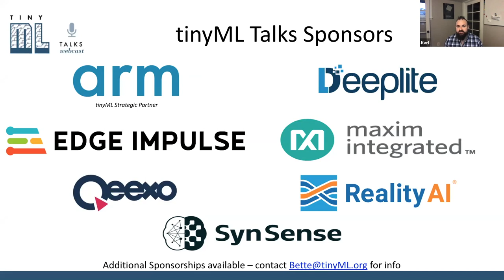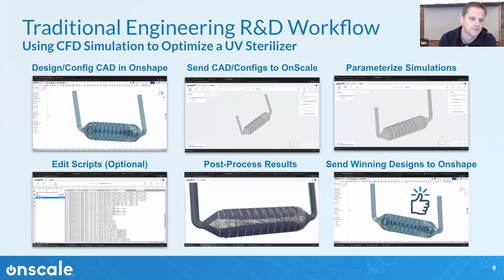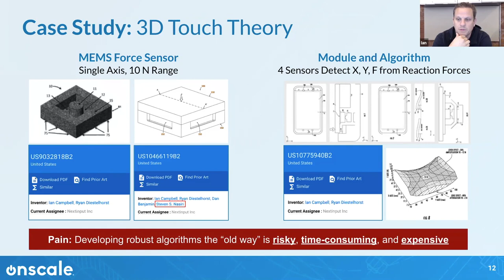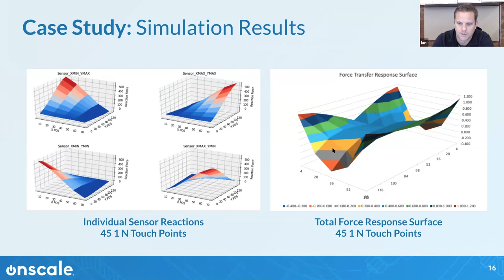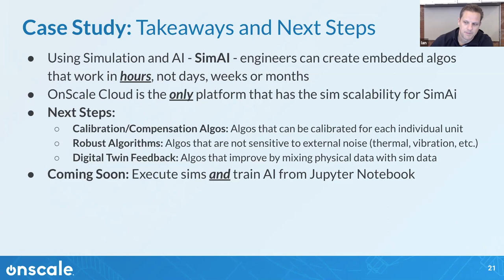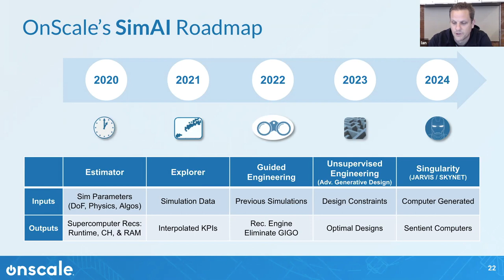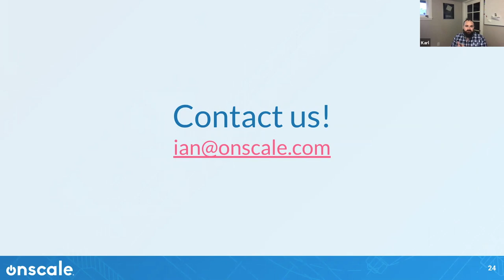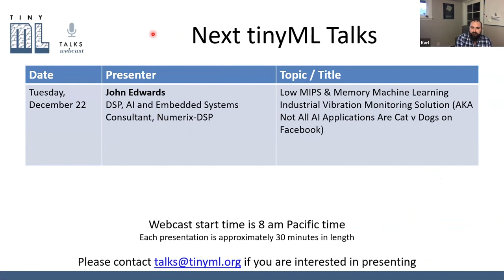tinyML Talks Ian Campbell: Training Embedded AI/ML Using Synthetic Data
tinyML Talks - recorded December 8, 2020
"Training Embedded AI/ML Using Synthetic Data"
Ian Campbell - OnScale

In the past, engineers relied on physical testing to generate datasets to train embedded AI and ML algorithms. Today, engineers at world-class companies are using Cloud Simulation to generate "synthetic" datasets for training embedded AI/ML. Cloud Simulation empowers engineers to run massive parametric sweeps of things like sensors within a system that are subjected to variances in manufacturing and environmental operating conditions. Simulation also allows engineers and data scientists to control noise within the AI/ML dataset - either removing it entirely for baseline analysis or injecting various types of noise (e.g. thermal or vibration noise) into a sensor system to ensure AI/ML algorithms are robust against noise.